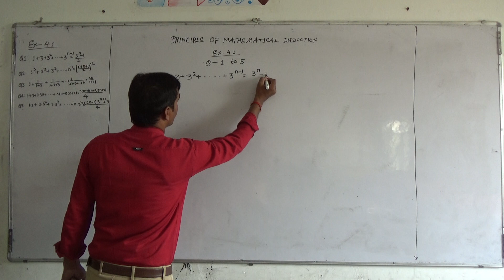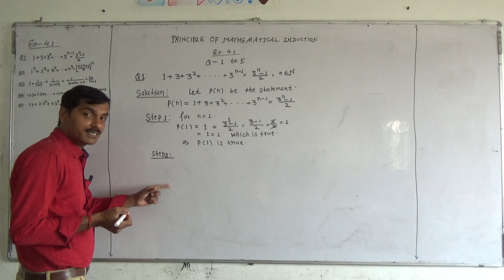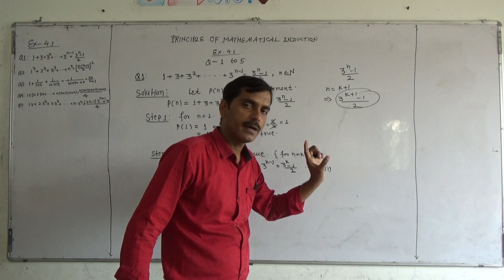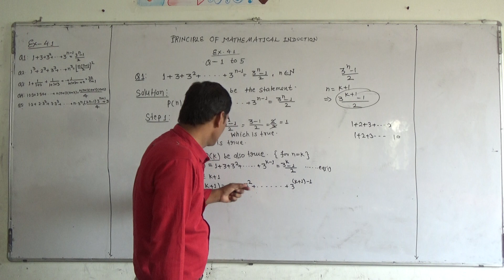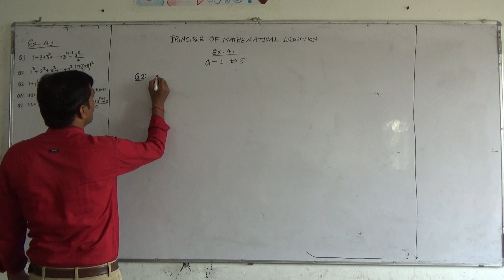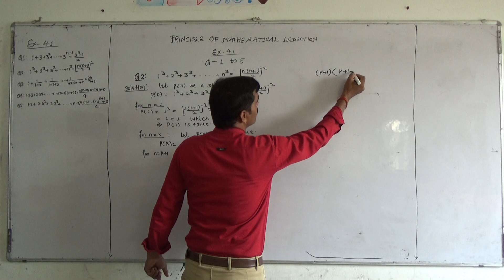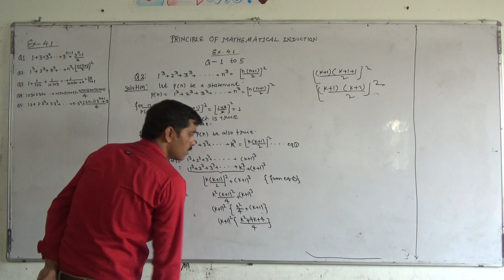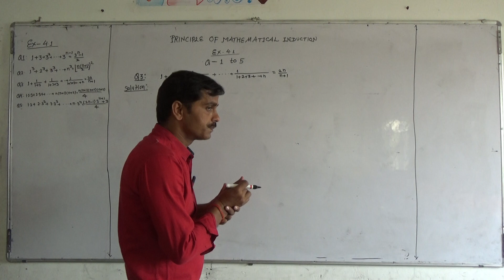Govind Singh Class 11 PMI Part 3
Class   11 PMI Part   3